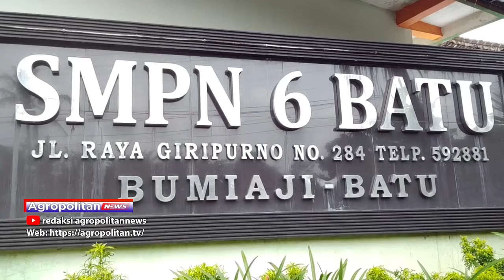DINAS PENDIDIKAN SAMPAIKAN DASAR SELEKSI DAN PEMERINGKATAN PPDB SMP JALUR PRESTASI | ATV MALANG RAYA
PADA JALUR PENERIMAAN PESERTA DIDIK BARU TINGKAT SMP TAHUN AJARAN 2022/2023, UNTUK DASAR SELEKSI DAN PEMERINGKATAN JALUR PRESTASI DIBAGI 2 YAITU AKADEMIK DAN NON AKADEMIK.